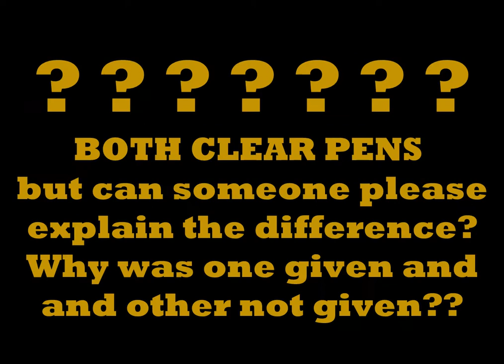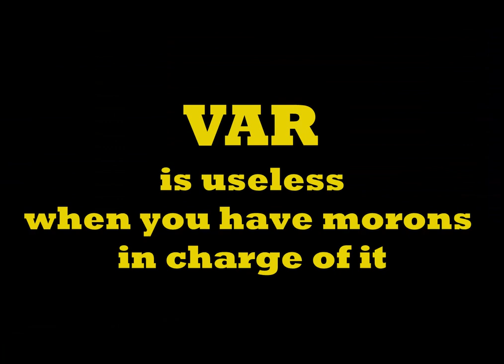Comparison of two near identical penalty shouts. One given, one not. Everton being shafted yet again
Never mind the blatent penalty denied v Man City. It happened v Southampton too (with the score at 0-0). 4 days later Liverpool get an almost identical penalty. 2022 is not a looking like a good year. Oh and VAR is crap.